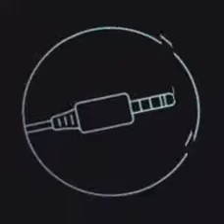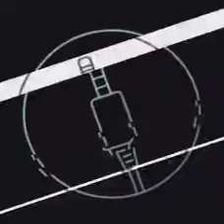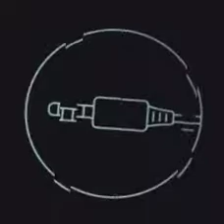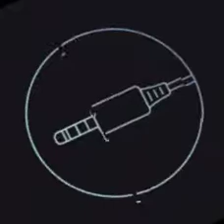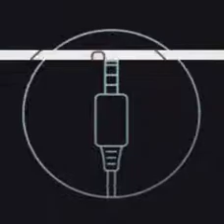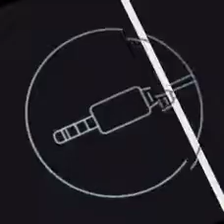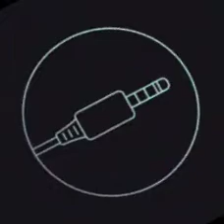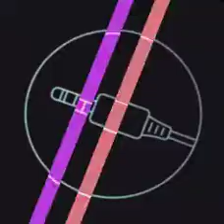sekonz - 3AS2 (TECHNO Set)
Techno mixed by sekonz on 26/06/21